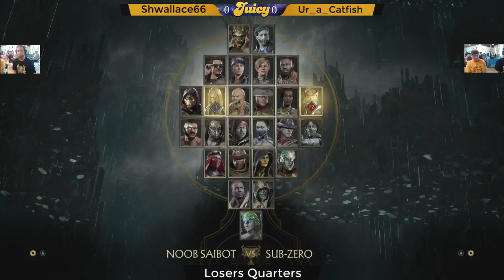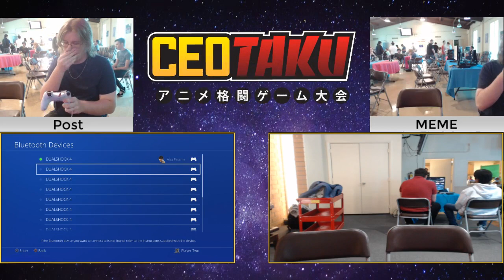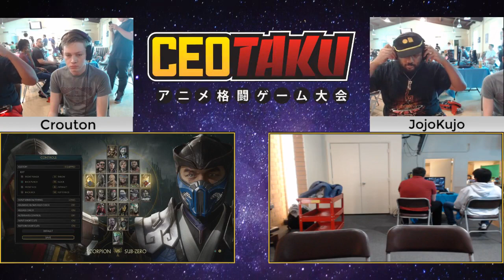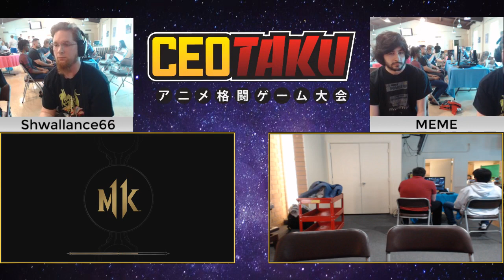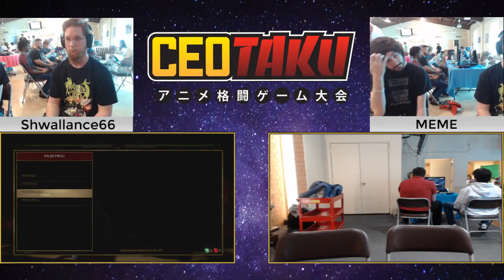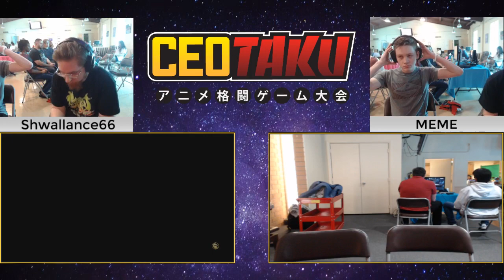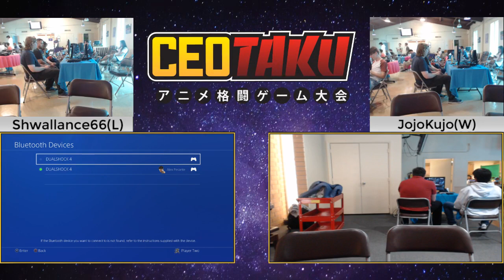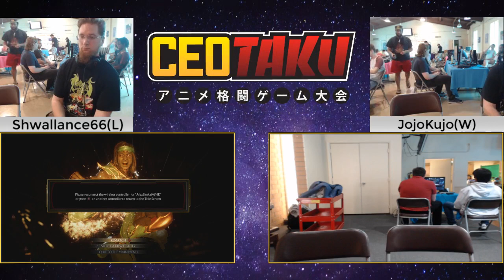Beat the Heat 7 - Mortal Kombat 11!